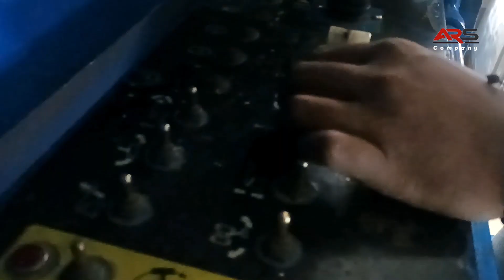Boom lif, menjangkau kawasan teratas bersihkan sawang,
CLEANING SERVICE PTOFFESIONAL